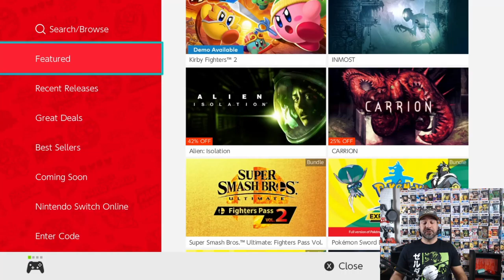BEST NEW Nintendo Switch eShop Games Worth Buying 2020! eShop Buying Guide.